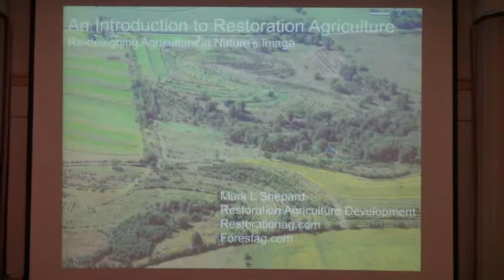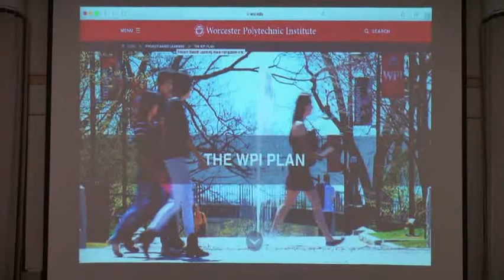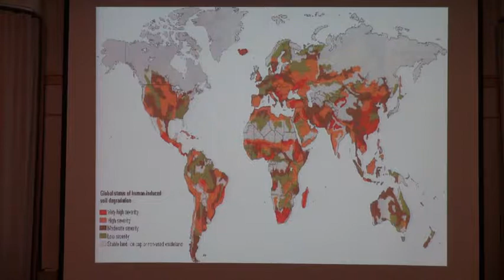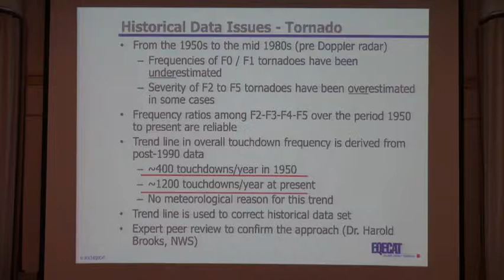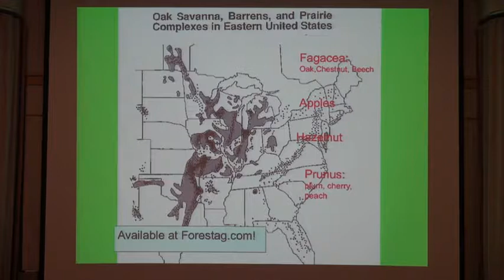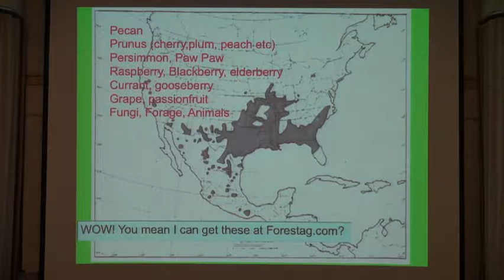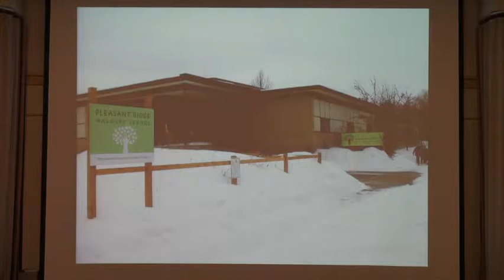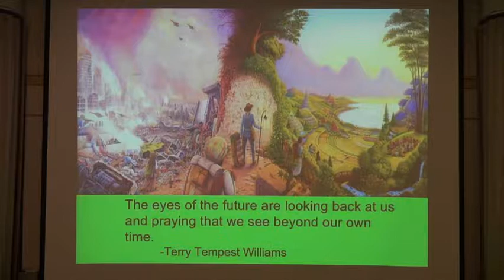Mark Shepard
Mark Shepard—CEO of Forest Agriculture Enterprises, award-winning author of Restoration Agriculture: Real-World Permaculture for Farmers, and proponent of sustainable agriculture—explain how growers can create agricultural systems that imitate nature while still providing food, fuel, and other material needs.